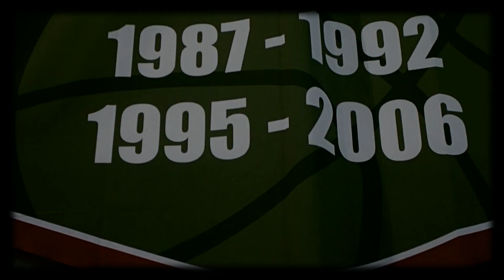Legendy Śląska przed PLAY-OFF 2013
Intro:
Dawid Pala

Realizacja:
Grzegorz Maj
Anna Radomska

Wywiady:
Robert Woziński